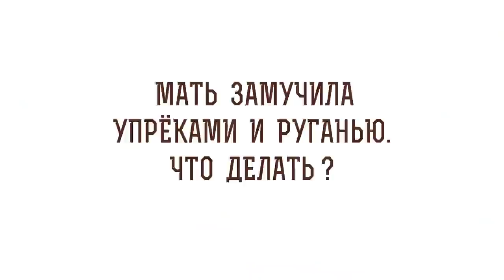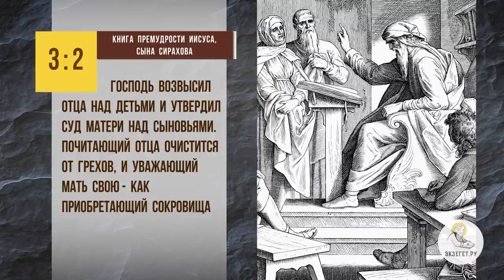Мать замучила упрёками и руганью. Что делать ? Протоиерей Александр Тылькевич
В сегодняшнем видео вместе с протоиереем Александром Тылькевичем отвечаем на вопрос: "Мать замучила упрёками и руганью. Что делать ?" Касаемся следующих тем:

🔸 Отношение к родителям.
🔸 Чувство вины.
🔸 Почитание отца и матери.
🔸 Долголетие.
🔸 Богобоязненность.
🔸 Служение родителям.
🔸 Снисхождение к родителям.